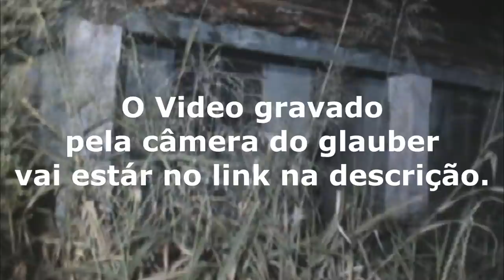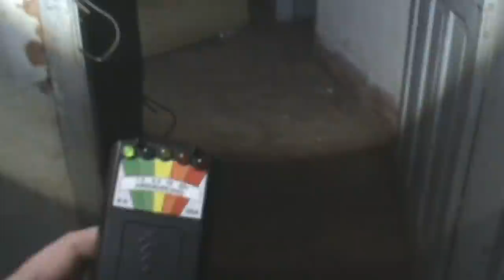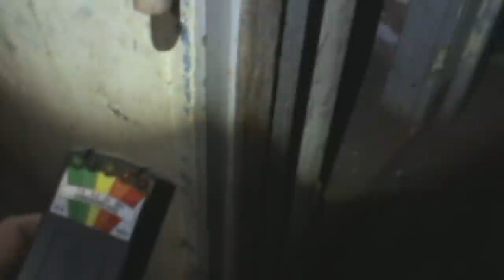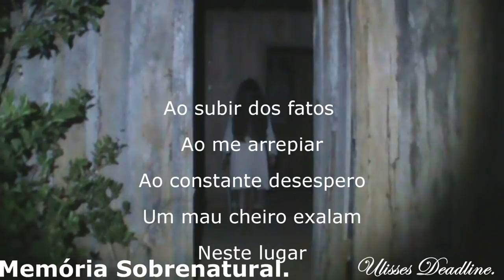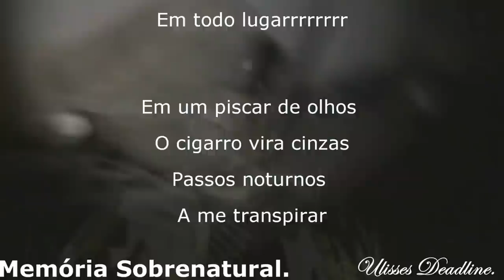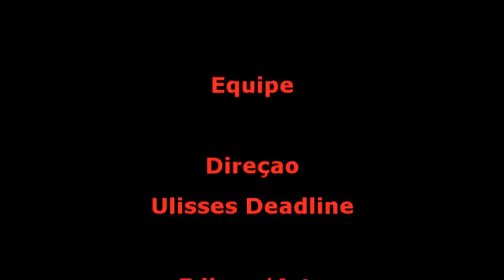DeadLine em: Aos olhos Nu Memória Sobrenatural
LINK DO VIDEO ...GRAVAÇÃO ..CODE REACT TV